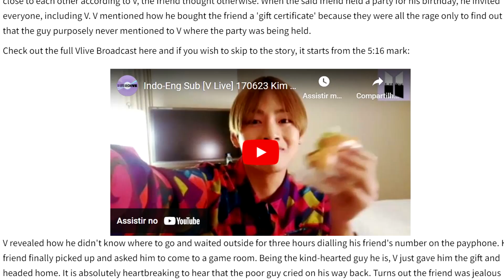TAEHYUNG VAI PARTIR SEU CORAÇÃO COM ESSE VIDEO!!